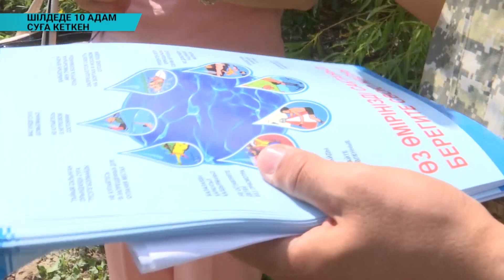Шындықпен бетпе-бет (15.07.2020)